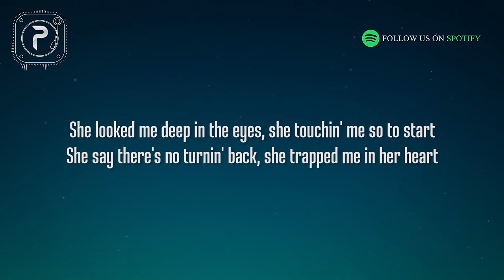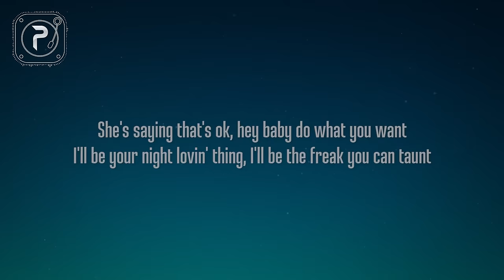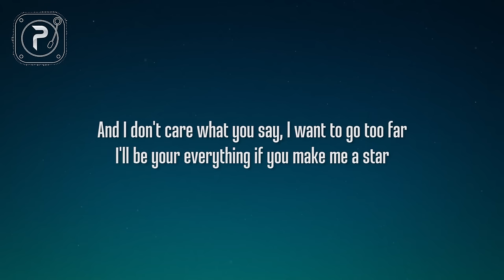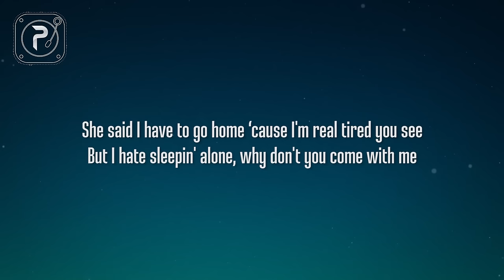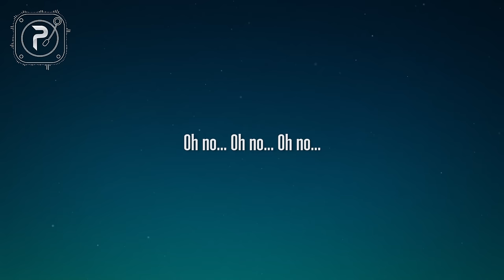The Weeknd - D.D. (Lyrics)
picture : unsplash